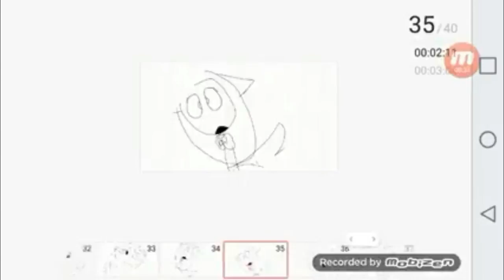20 SUBS SPECIAL TYSM GUYS CHANDELIALAN MEME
yall de best